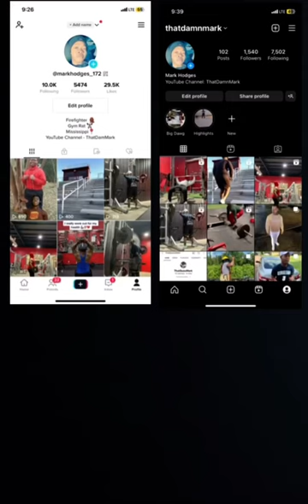Gentry Rams vs Greenville High Solid Gold vs O’Bannon High Green Wavs BOTB @ Coleman Middle 2023